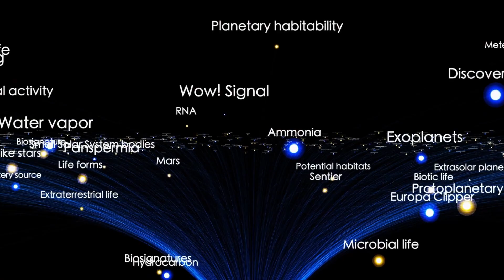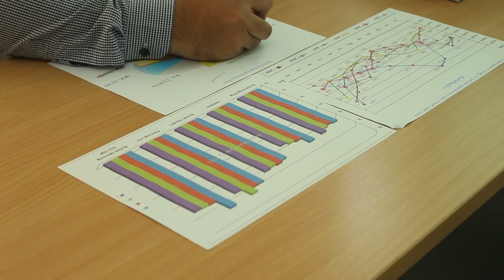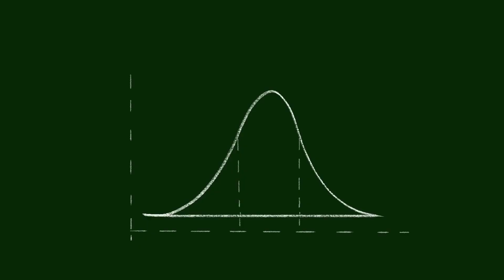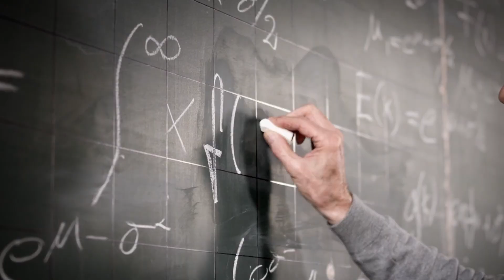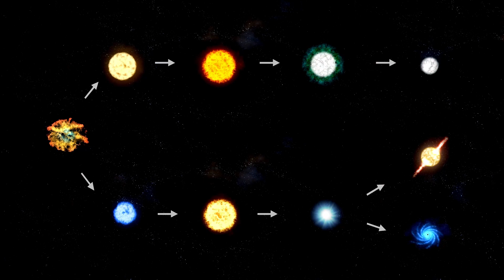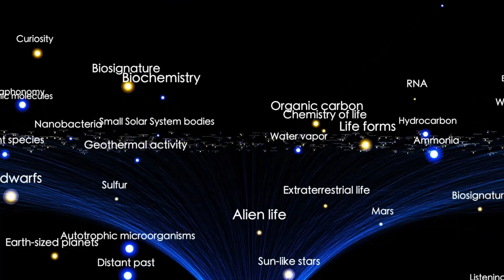10,000 Objects Are Now Escorting 3I/ATLAS — James Webb Confirms It’s Not Natural!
10,000 Objects Are Now Escorting 3I/ATLAS — James Webb Confirms It’s Not Natural!